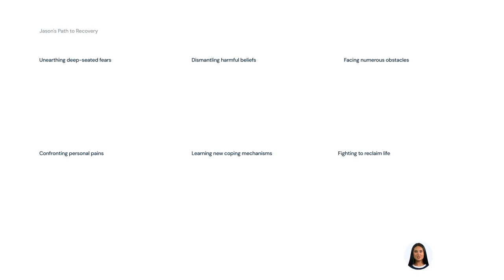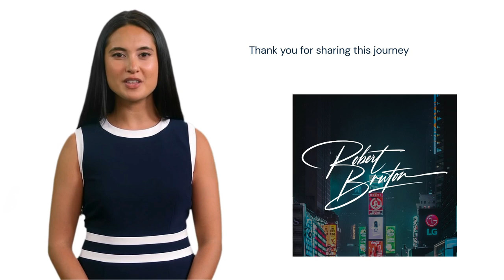The Hidden Struggles of Jason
When your inner demons threaten to destroy everything you hold dear, you can either run from them or stand up to face them. This raw and redemptive novel chronicles one man's courageous battle to confront his darkness and reclaim the life he deserves.

Jason seems to have it all on the surface, but behind closed doors, his world is collapsing. Haunted by childhood trauma and loss, he descends into alcoholism and self-destruction. After a brush with death, Jason knows he must change before it's too late. He enters rehab, determined to slay his demons.

What begins as a physical detox quickly becomes a spiritual awakening. Jason dredges up long-buried pain and examines the limiting beliefs that fuel his addictions. He learns healthy coping skills and accountability. But the road to recovery is filled with setbacks and false starts. Jason must persevere to stay on track.

Years later, Jason finds meaning by helping fellow addicts triumph over their inner demons. He discovers that proper redemption lies not in eradicating our darkness but in courageously integrating those fractured pieces of self we fear the most. This process allows our inner light to finally shine through.

Raw and emotionally charged, this novel will resonate with anyone who has teetered on the edge of destruction and longed for deliverance. It's a celebration of the resilience of the human spirit and our collective ability to rewrite our stories. Darkness fades when brought into the light.